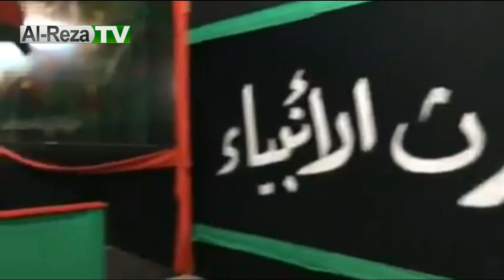Süper Ses Ya Huseyn Kerbela SInezen Nohe Hadi Trad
Süper Ses Ya Huseyn Kerbela SInezen Nohe